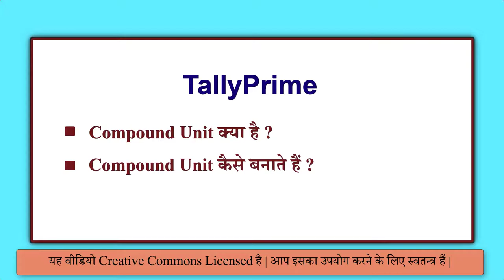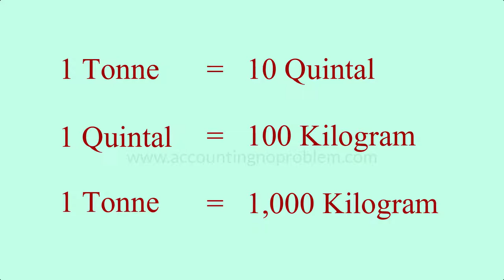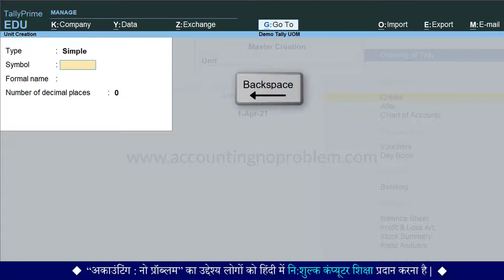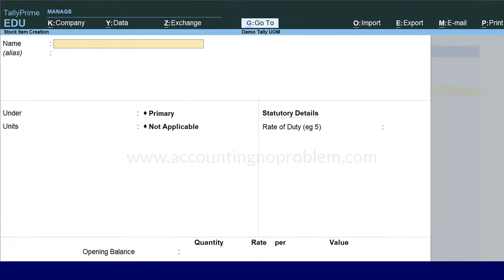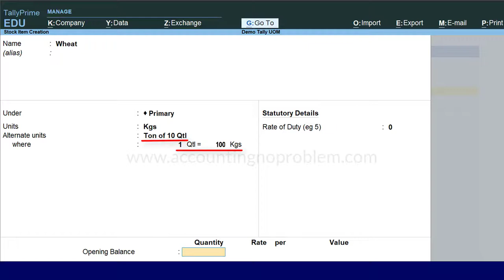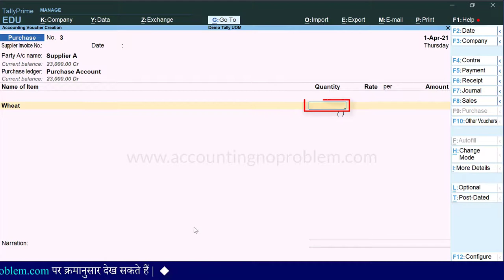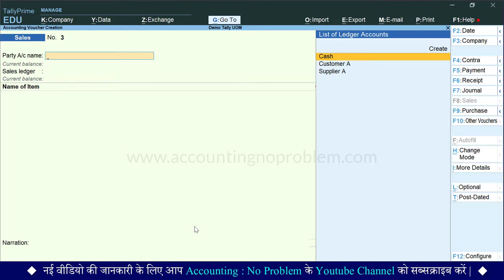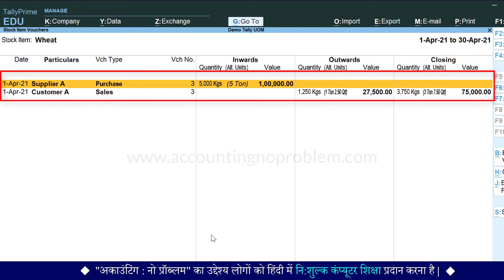Compound Unit in Tally Prime | Create / Activate Compound Unit for Stock Item | Measure 3 Units.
In this Hindi tutorial of TallyPrime, you will learn about Compound Units. In compound Units you have to measure more than two units. It is the relation between three simple units.

0:00 - Introduction
0:35 - What is a Compound Unit in Tally Prime ?
2:03 - How to create a Compound Unit in Tally Prime ?
4:01 - How to set Compound Units while creating stock items in Tally Prime ?
4:47 - How to use a Compound Unit for Invoice or Voucher ?
6:28 - How to show the Alternate Unit in the print of Purchase and Sale Bill Invoice ?
7:29 - How to see the report of Stock Items with all Units of Measure ?

Accounting : No Problem में आपका स्वागत है, यह एक हिंदी एजुकेशनल चैनल है | यहाँ पर हम आपको, Tally Prime को शुरुआत से लेकर अंत तक, तीन चरणों (Basic, Intermediate और Advanced level) में सिखा रहे हैं |

यह वीडियो “Intermediate Level” के अंतर्गत आता है | इसमें आपको “Compound Unit” के बारे में बता रहे हैं |
इस वीडियो में आपको Compound Unit से सम्बंधित निम्न प्रश्नों के उत्तर मिलेंगे -
टैली प्राइम में कंपाउंड यूनिट क्या है ?
टैली प्राइम में कंपाउंड यूनिट कैसे बनाते हैं ?
टैली प्राइम में कंपाउंड यूनिट का उपयोग कैसे करते हैं ?
टैली प्राइम में स्टॉक आइटम के लिए Ton, Quintal और Kilogram तीनों का उपयोग कैसे करें ?
टैली प्राइम में स्टॉक आइटम बनाते समय कंपाउंड यूनिट कैसे सेट करें ?
Invoice या Voucher के लिए कंपाउंड यूनिट का उपयोग कैसे करें ?
परचेस वाउचर में कंपाउंड यूनिट का उपयोग कैसे करें ?
सेल्स वाउचर में कंपाउंड यूनिट का उपयोग कैसे करें ?
परचेस / सेल बिल / इनवॉइस के प्रिंट में अल्टरनेट यूनिट कैसे दिखाएँ ?
धन्यवाद !

Accounting : No Problem me aapka swagat hai. Yeh ek Hindi educational channel hai. Yahan par ham, Tally Prime ko shuruaat se lekar ant tak, teen charnon (Basic, Intermediate aur Advanced level) mein sikha rahe hain.
Yeh video “Intermediate Level” ke antargat aata hai. Ismen aapko “Compound Unit” ke bare me bata rahe hai.
Is video me apko Compound Unit se sambandhit nimn prashno ke uttar milenge -
Tally Prime me Compound Unit kya hai ?
Tally Prime me Compound Unit kaise banate hai ?
Tally Prime me Compound Unit ka upyog kaise karte hai ?
Tally Prime me stock items ke liye Ton, Quintal aur Kilogram, teeno ka kaise upyog kare ?
Tally Prime me stock items banate samay Compound Unit kaise set kare ?
Invoice ya Voucher ke liye Compound Unit ka upyog kaise kare ?
Purchase Voucher me Compound Unit ka upyog kaise kare ?
Sales Voucher me Compound Unit ka upyog kaise kare ?
Purchase / sale bill / invoice ke print me Alternate Unit kaise dikhaye ?
Yadi aap uprokt prashno ke uttar janna chahte hain to is video ko avashya dekhen.
Dhanyavaad !